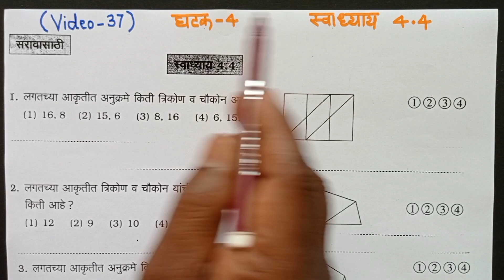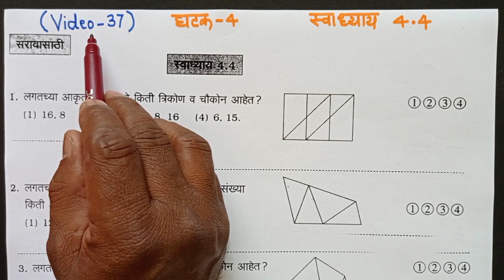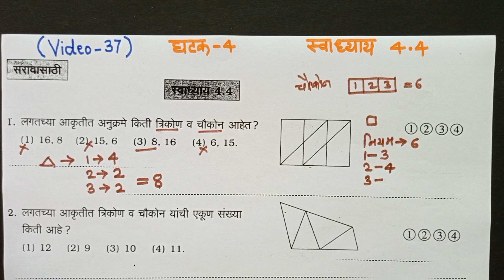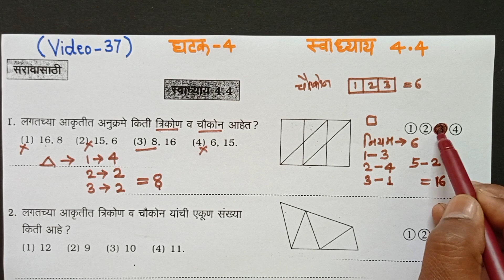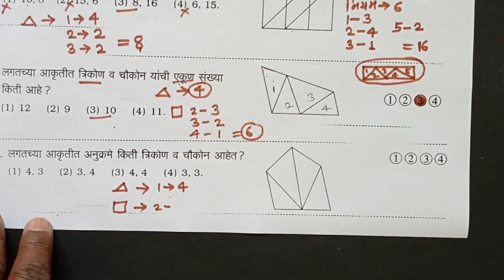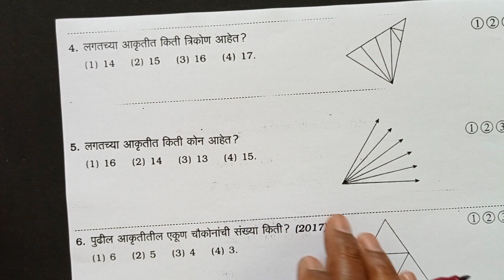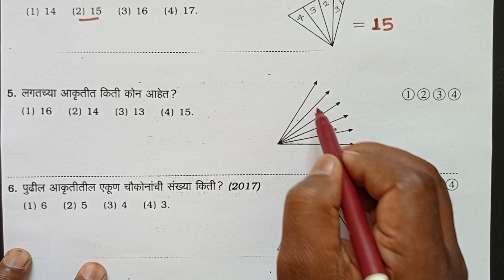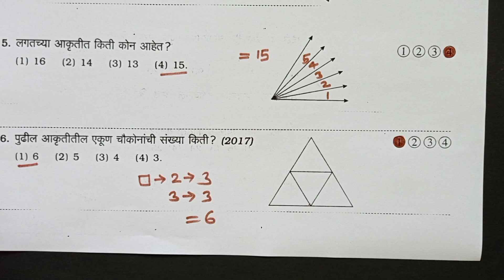5वी स्कॉलरशिप परीक्षा*विषय-बुद्धीमत्ता चाचणी*घटक-4-तर्कसंगती व अनुमान#स्वाध्याय 4.4(प्रश्न क्र.1ते6)